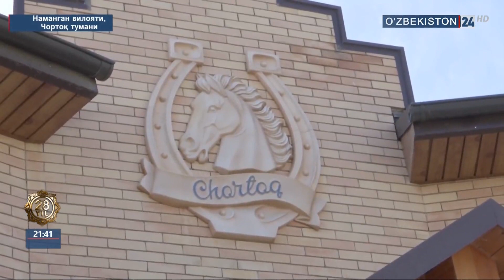Чортоқда дам олиш зонаси ташкил этиш жараёнлари